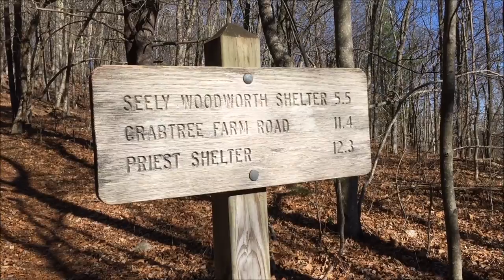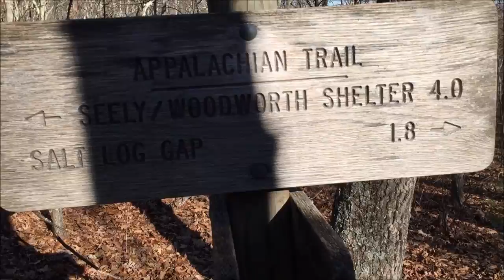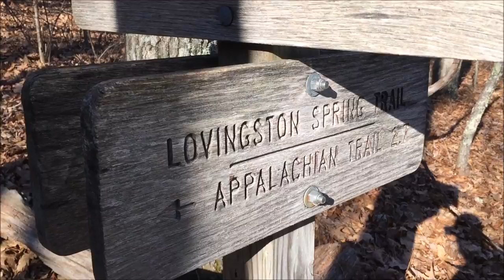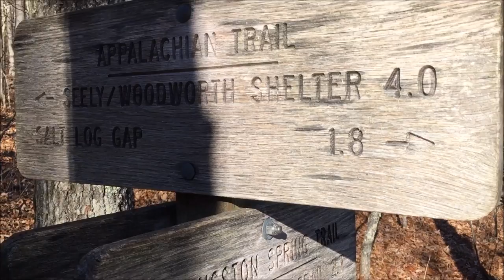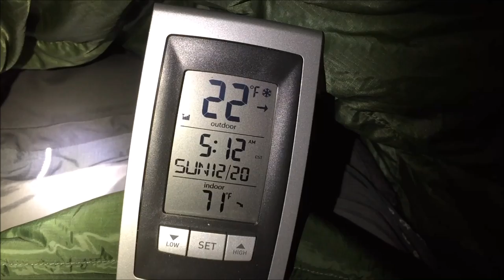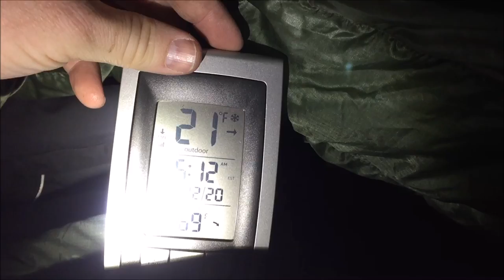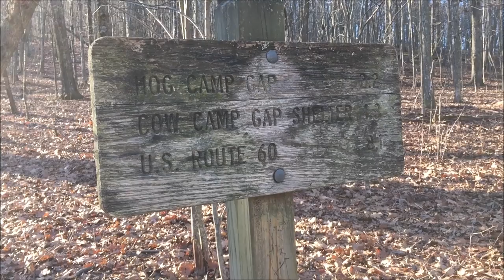Backpacking Tar Jacket Ridge December 2015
Backpacking on a cold windy day on the Appalachian Trail in Amherst Virginia.  Needed to get out and stretch the legs.